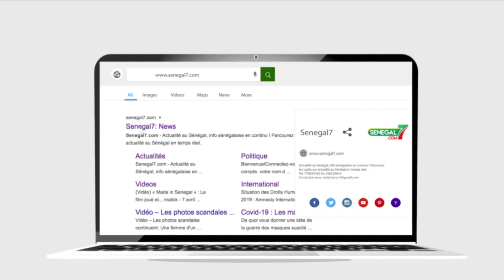La dure existence de Mamadou Bâ (Daaray Kamil-K. Massar) : "Sone Naniou...Macky Nama May Keur"